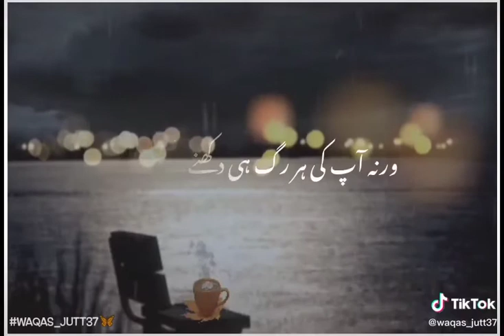Sad whatsaap status with Lyrics ☹️😔